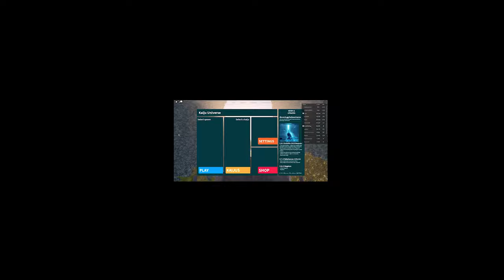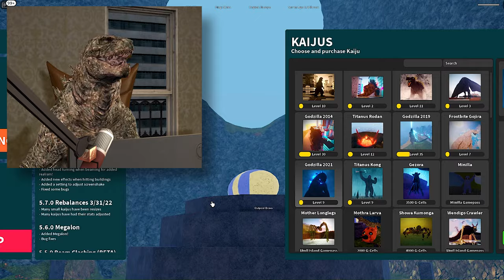$0 vs $100 Dollar Kaiju Universe